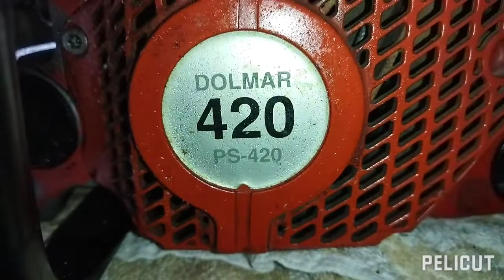Motorová Píla Dolmar PS-420 nová štartovacia cievka ožije pila ? part 2#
tu som kupoval diely